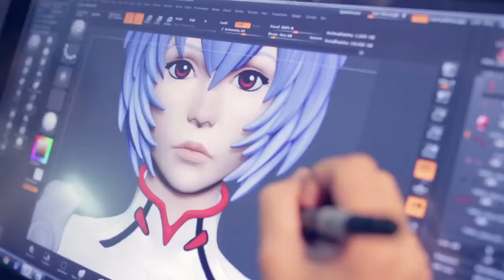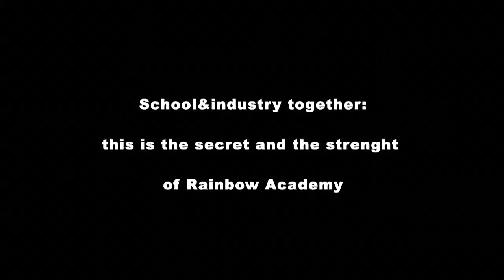Gli Artisti Rainbow Academy - L'Accademia di Animazione al Lucca Comics and Games 2013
Gli artisti presenti allo stand di Rainbow Academy al Lucca Comics and Games 2013
L'accademia presenta i suoi docenti professionisti